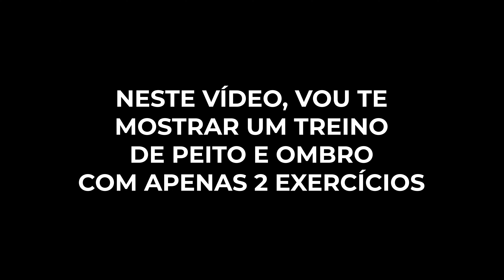REPITA ISSO 3 VEZES NA SEMANA PARA TER UM PEITORAL INSANO EM CASA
Protocolo Carne Metal - VAGAS LIBERADAS 🔴

Dentro do programa você vai ter:

➡️Curso completo te mostrando uma estrutura simples para você montar seu próprio treino em menos de 10 minutos

➡️Treinos exclusivos e pensados pela nossa equipe

➡️Curso completo pra você dominar sua alimentação e tornar tudo mais fácil e menos regrado.

➡️Área de membros exclusiva com acesso aos vídeos, PDFs, E-books e planilhas de treinamento

➡️Local para tirar dúvidas, fazer comentários e interagir com outros alunos

Tudo que você precisa é apenas 20 minutos por dia e 3 vezes por semana para fazer o meu treino dar resultados absurdos de massa muscular, definição e emagrecimento em você. E você pode fazer em casa ou na academia!

No Protocolo Carne Metal, eu vou dar treinos novos toda semana.

Se você quer começar sua mudança HOJE, aperte no link abaixo